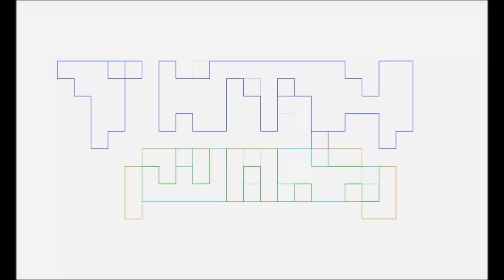Star Trek DISCOVERY Series FINALE Review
Pablo Gunner & The Ambassador discuss the STAR TREK Discovery SERIES FINALE with Marvin Goof.